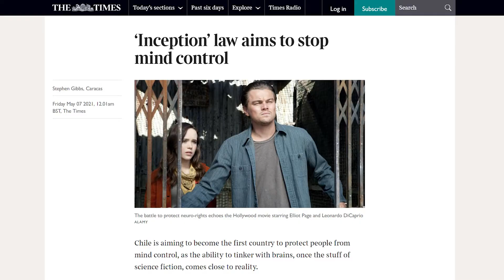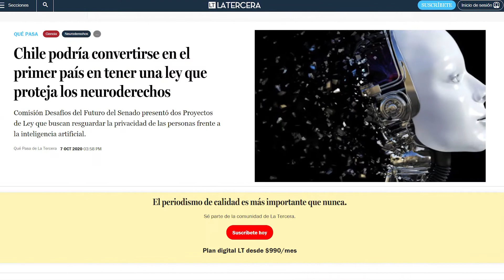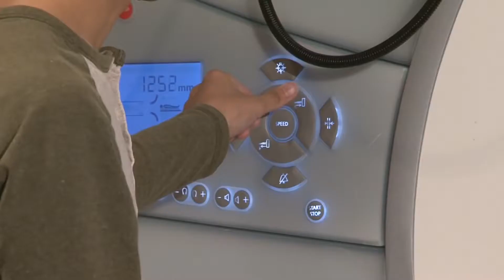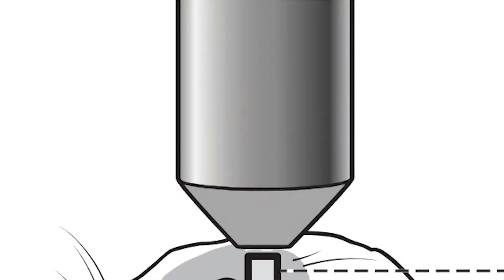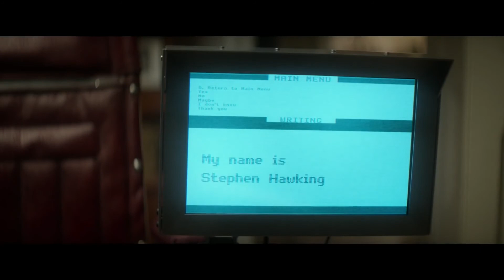Protect from Mind Control? Chile's Inception Law Explained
Chile is becoming the first country in the world to add neurorights in their constitution. With the aim to protect people from mind control, the new 'Inception' law will limit neurotechnology and neuroalgorithms.

How did Chile come up with such law? What exactly does it include? In this video, you will find out how advanced modern neurotechnology is, and understand why it is necessary to regulate it without hindering its normal development.

Still think "Inception" is impossible? Think again.

0:00 Background
0:36 The origin of neurorights
1:17 What does Chile's 'Inception' law include?
1:42 Modern neuroimaging techniques
2:38 The vision reconstruction experiment
4:34 The mice hallucination experiment
6:30 Why do we still need neurotechnology?